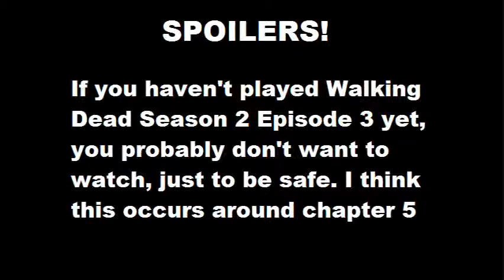(Spoilers) Walking Dead S2 Ep3 Real Ending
Obviously, this contains spoilers for The Walking Dead Season 2 Episode 3.